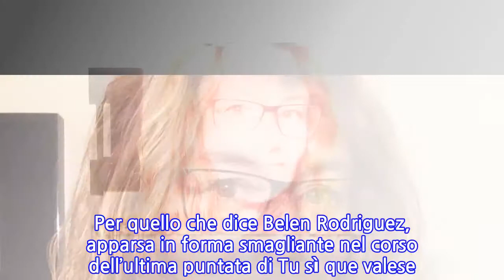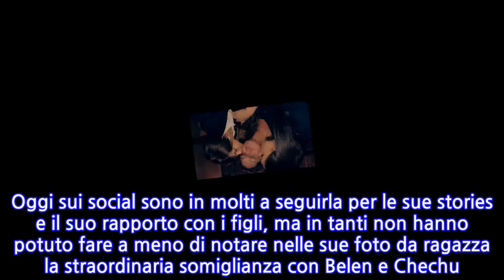“Che cosce!”. Anche Belen Rodriguez si inchina davanti a lei: ecco chi è la vera...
Anche Belen Rodriguez per una volta si inchina. Lo showgirl argentina, tornata da poco tra le braccia di Stefano De Martino lo ha fatto pubblicamente commentando una foto apparsa sui social e che immediatamente ha fatto il giro delle rete. Per quello che dice Belen Rodriguez, apparsa in forma smagliante nel corso dell’ultima puntata di Tu sì que valese. E, soprattutto, per il soggetto in questione, la bellissima Veronica Cozzani. Per chi non sapesse chi fosse, si tratta della mamma della showgirl argentina che, nonostante l’età, appare sempre bellissima e in tiro. Nel dettaglio Belen ha mostrato la madre mascherata da strega per Halloween, ormai alle porte, e la invita a mostrare le gambe. Nella breve clip che l’argentina posta, si sente la sua voce fuori campo che dice. Continua dopo la foto “Ragazzi, le gambe di mia mamma…! Uno e ottanta di donna, che bella!”. Classe 1963, Veronica Cozzani è la moglie di Gustavo Rodriguez ed è la mamma di Belen, Cecilia e Jeremias Rodriguez. Oggi sui social sono in molti a seguirla per le sue stories e il suo rapporto con i figli, ma in tanti non hanno potuto fare a meno di notare nelle sue foto da ragazza la straordinaria somiglianza con Belen e Chechu. Continua dopo la foto I genitori di Belen hanno entrambi origini italiane e – stando a quanto dichiarato dalla showgirl a proposito di sua madre – da ragazza Veronica Cozzani sarebbe stata timidissima, nonostante la sua bellezza le abbia permesso di conquistare schiere di ammiratori. Oggi sia lei sia suo marito sono legatissimi alla loro famiglia, e in particolare al piccolo Santi, loro primo nipotino. Continua dopo la foto   Veronica Cozzani ha uno splendido rapporto anche con i suoi tre figli, di cui è estremamente orgogliosa. Su Instagram non mancano infatti messaggi e dediche affettuose nei confronti di ciascuno di loro. In argentina la madre di Belen ha svolto il mestiere di insegnante di sostegno ma, stando a quanto rivelato dalla figlia, il suo sogno sarebbe stato quello di diventare una modella. La moglie di Stefano De Martino ha anche dichiarato che attraverso lei e sua sorella Cecilia la madre vivrebbe un po’ di quel sogno che aveva da ragazza. Ti potrebbe interessare: